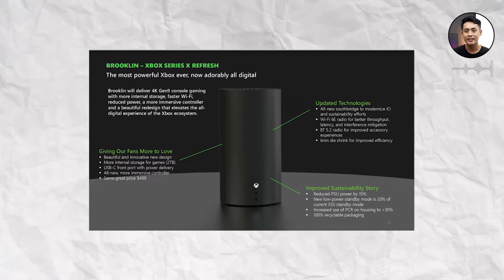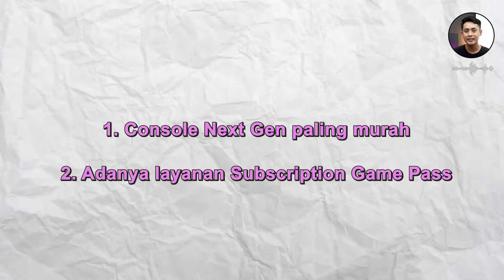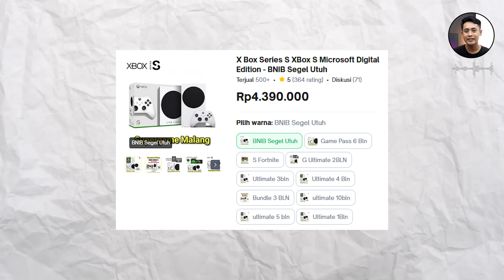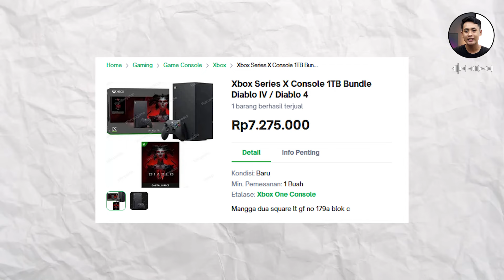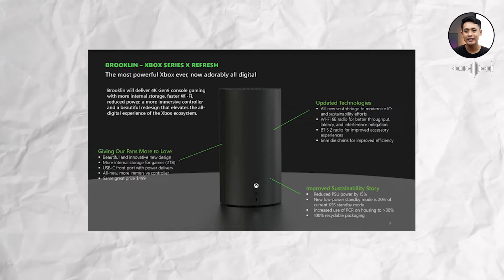UPDATE LINEUP TERBARU XBOX SERIES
Link Pembelian